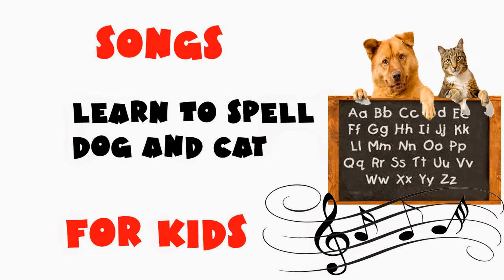Learn To Spell Song: Dog and Cat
This is an attempt to teach the kids to spell simple words using lots of repetition. I am hopeful that I can get at least one of the toddlers to spell either cat or dog. I threw in as many cat and dog videos I could find in between showing the actual spelling of cat and dog to get my point across. It's hard to find videos where dog and cat are playing together nicely. This video mostly contains videos of dogs dancing, dogs howling, laying around and cats meowing.